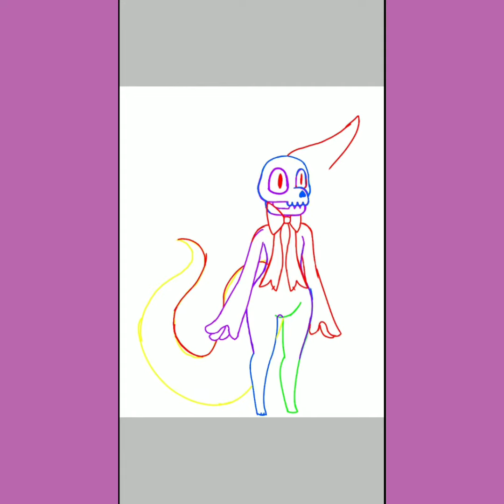Speed paint cartoon Skully roo part 2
Once again try different editing apps the one I use for this video wasn't all that great won't be using it again